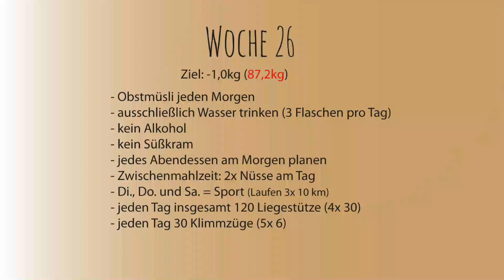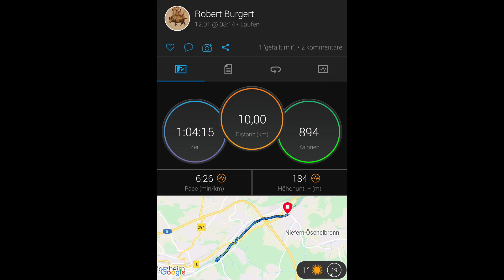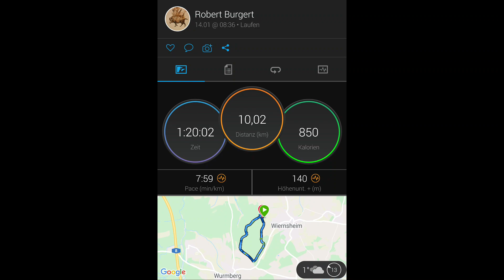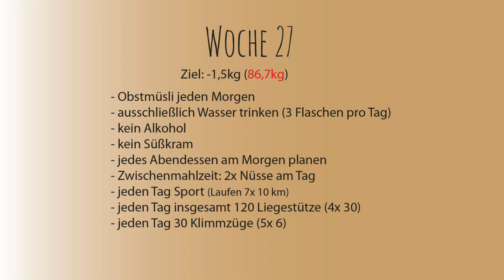Dauerhaft Abnehmen Woche 26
Dauerhaft abnehmen Woche 26. In dieser Videoreihe geht es nicht um eine Diät. Vielmehr geht es mir darum, Dir zu zeigen, wie es mir gelungen ist, durch eine Umstellung meiner Lebensweise dauerhaft abzunehmen. Vielleicht hast Du Lust mit mir zusammen abzunehmen. Ich erkläre Dir in meinen Videos im Detail, warum, wie und wann ich was gemacht habe. Viel Spaß beim Nachmachen und viel Erfolg.